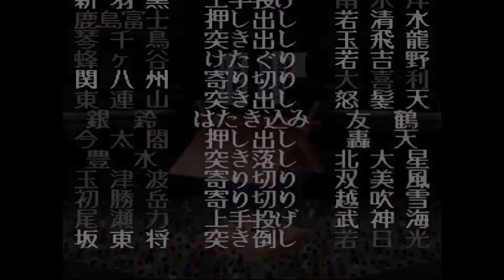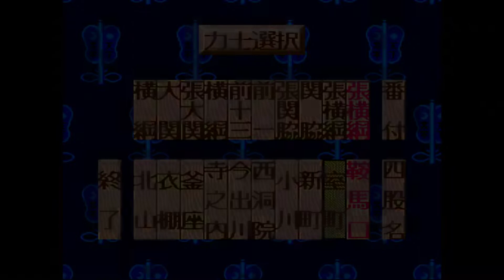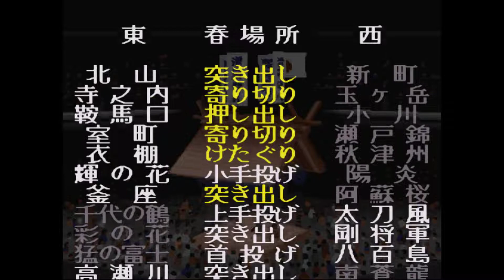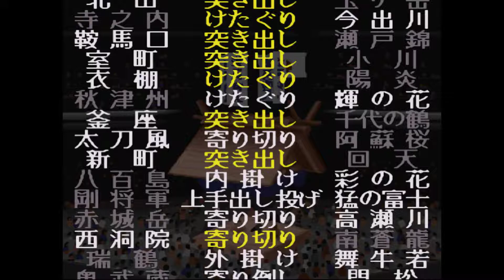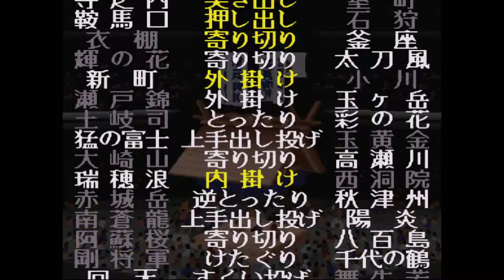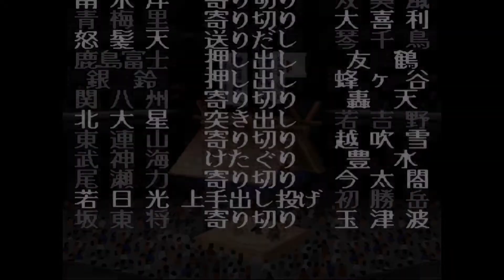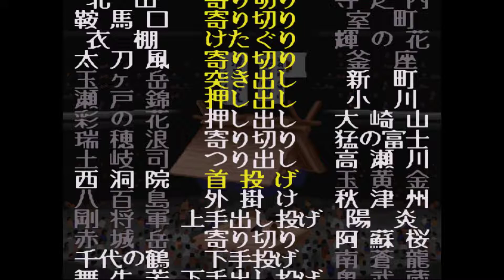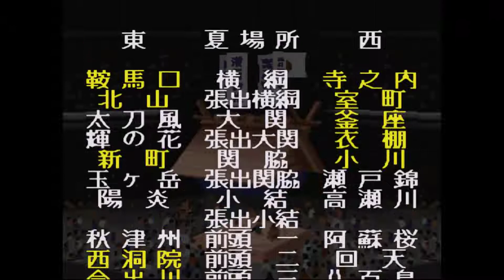横綱物語#1186【実況】 Yokozuna Monogatari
春場所の本場所後半です